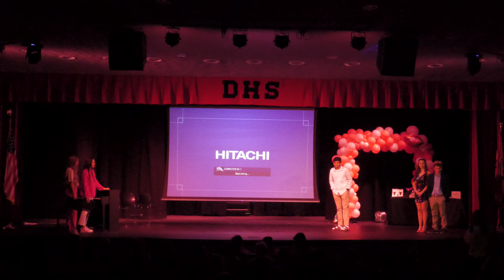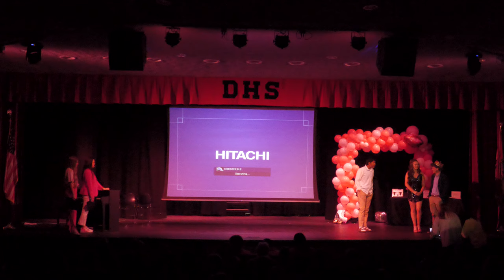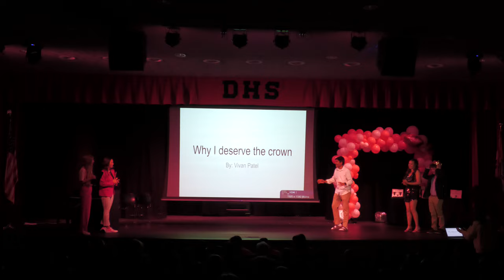Mr. DHS 2024